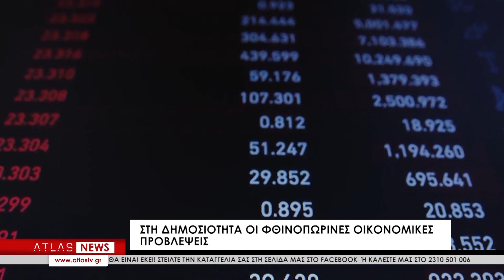ΚΕΝΤΡΙΚΟ ΔΕΛΤΙΟ ΕΙΔΗΣΕΩΝ 15-11-2023